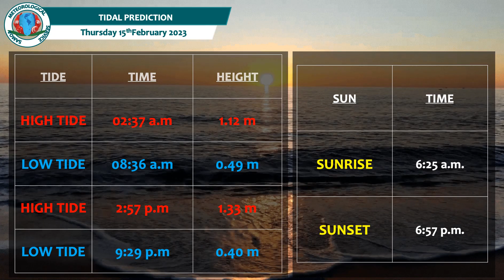Evening Forecast for Samoa - Wednesday 15th February 2023.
Evening Forecast for Samoa,
Issued by the Samoa Meteorological at 5:30 pm,